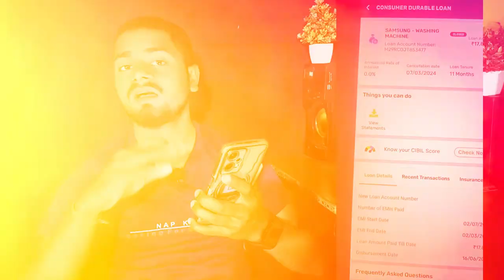How To Check Bajaj Finance Lone EMI Details | Bajaj Finance Ka Lone Kaise Check Kare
bajaj finance mein personal loan ka offer kaise check kare
bajaj finance ka loan number kaise pata kare
bajaj finance personal loan ka offer kaise check kare
bajaj finance ka loan kaise close karen
bajaj finance loan ka status kaise check kare
bajaj finance ka credit score kaise check kare
bajaj finance app se kaise loan liya jata hai

Saurabh Raja
From - Banka Bihar(India)